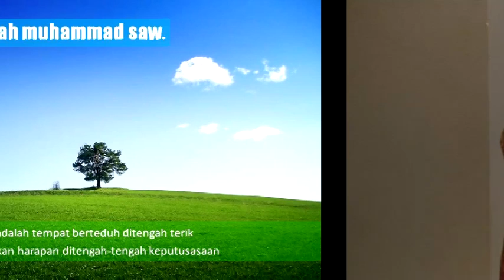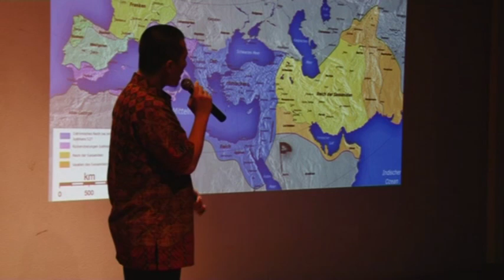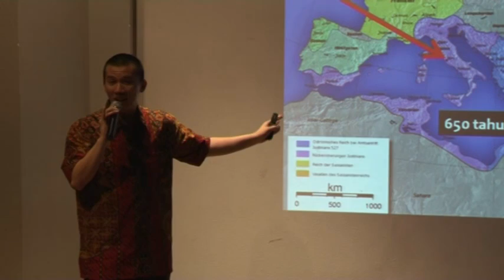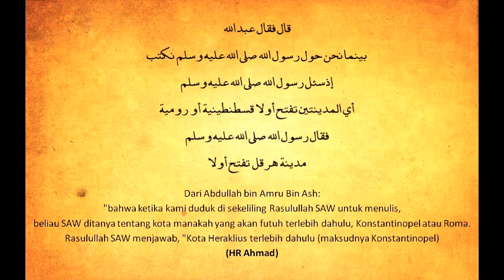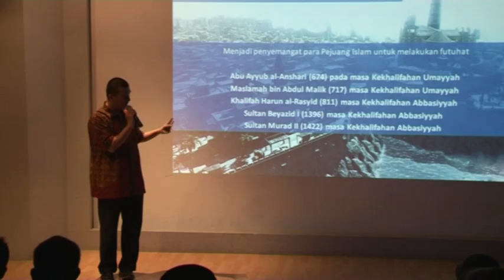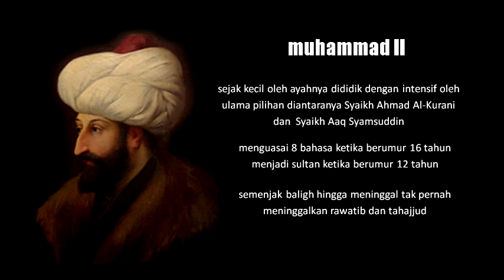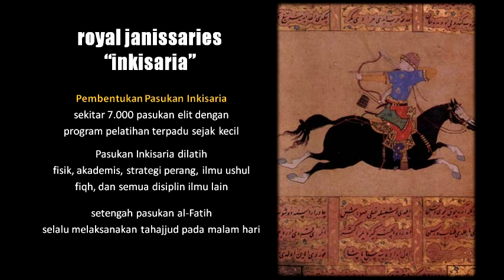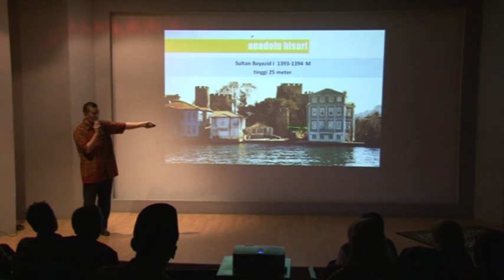[FIT 1] Felix Siauw : Muhammad Al Fatih (part1)